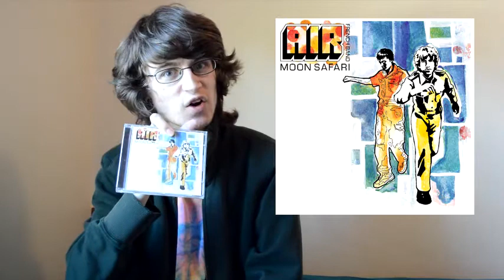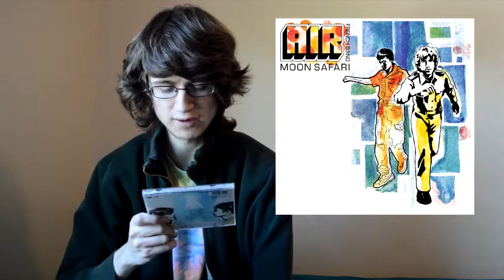Air - Moon Safari (Album Review)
Are your heroes in the bodies of athletes?

Favorite Tracks: La Femme D’Argent, Kelly Watch The Stars, Talisman, Remember, Ce Matin La, Le Voyage De Penelope
Least Favorite Track: New Star In The Sky

All ratings based purely off of personal enjoyment at the time of this video's upload and either end in .0, .3, .5, or .7. Take nothing I say too seriously.